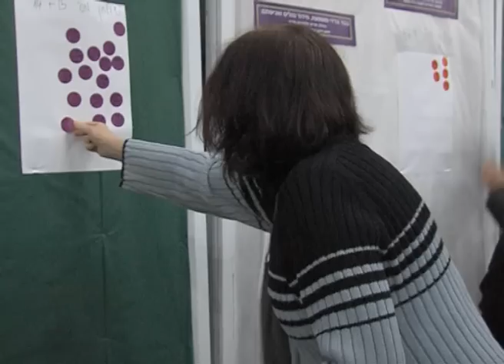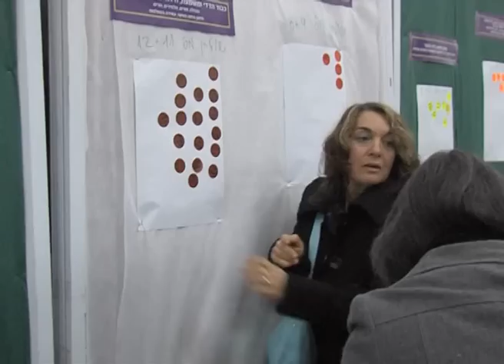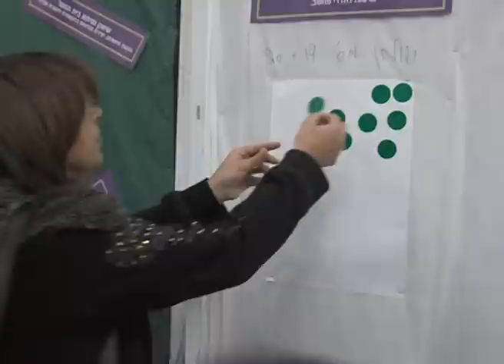אשל מתחדש - הפורום הפתוח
בהפקת מסלול קולנוע וטלויזיה